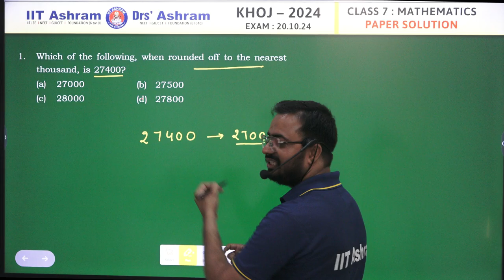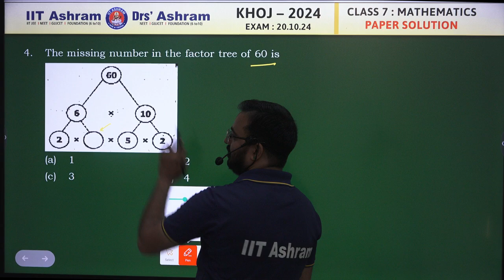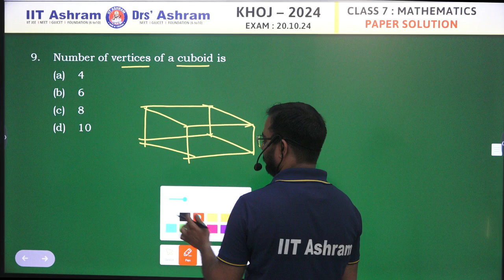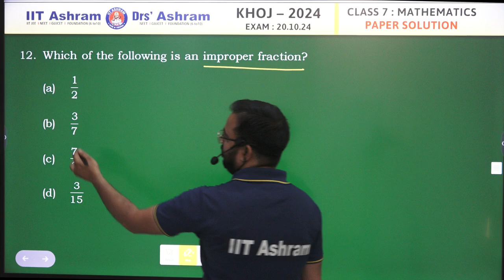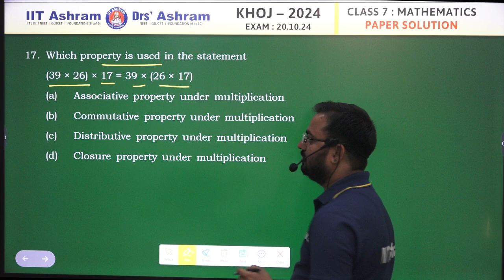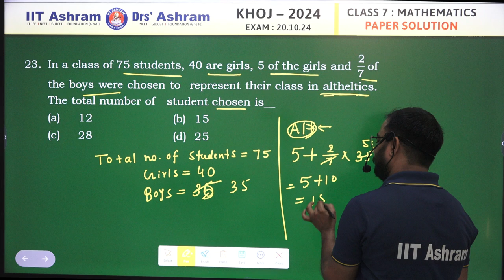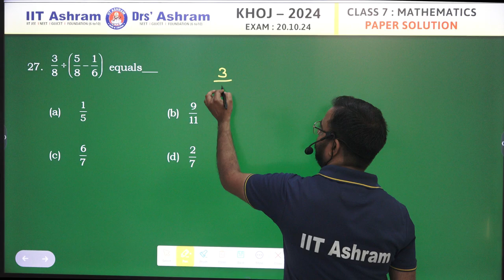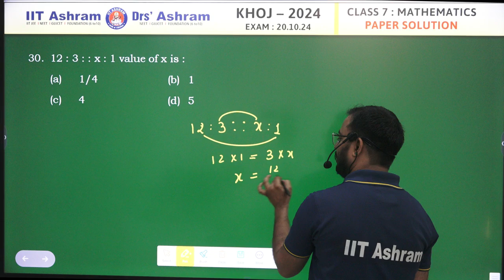Class - 7 Maths Video Solution | Exam Date: 20.10.2024 - KHOJ '24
🧠 Conquer Class 7 Maths Problems with Khoj Test 2024 Solutions! 🧠

Struggled with some of the Maths problems in the Khoj Scholarship & Science Aptitude Test on 20th October? We’ve got your back! 😎 Our in-depth Class 7 Maths video solutions are here to help you decode even the toughest questions, from Algebra and Geometry to Trigonometry and beyond! 📐✨

🔹 What’s Covered?
Each question is solved step-by-step, with expert tips and shortcuts to save time and improve accuracy. We’ll show you how to approach problems logically and ensure you don’t get stuck in calculations. This video is packed with strategies to help you boost your scores and understand Maths like never before!

📈 Key Takeaways:
✅ Simplified solutions for complex problems
✅ Strategies to approach word problems and equations
✅ Common mistakes to avoid during problem-solving

For any queries, 📲: 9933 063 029